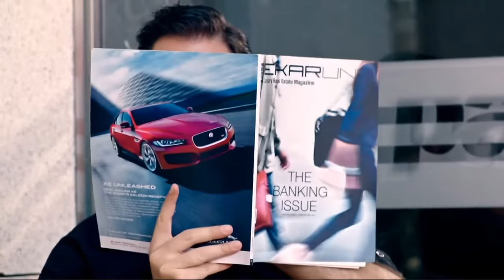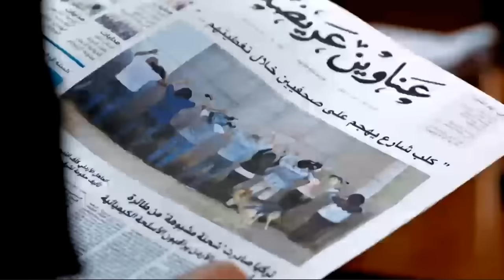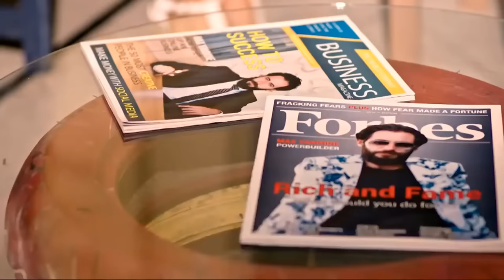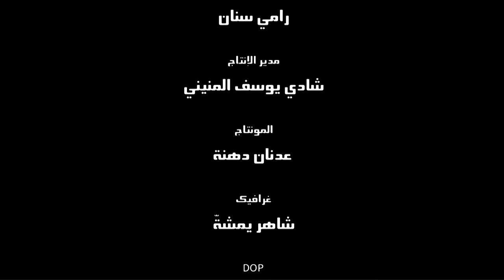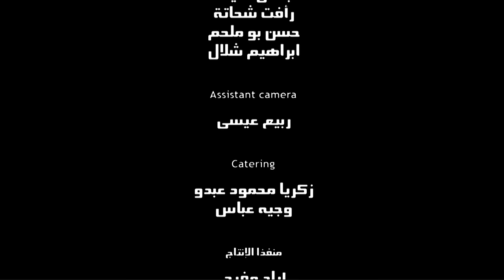فيلم ماكس وعنتر كامل بجودة HD1080p | على Aflam Cima HD